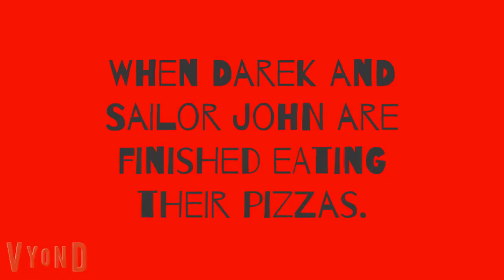Darek and Sailor John get grounded for a massive amount of time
Inspired by cheese.